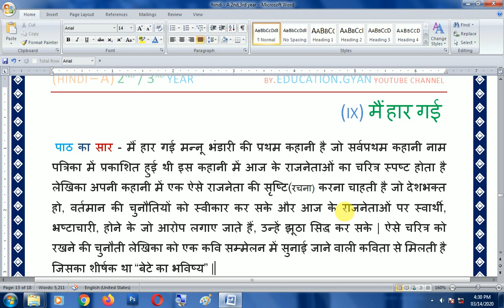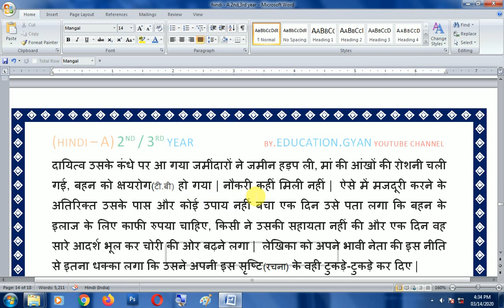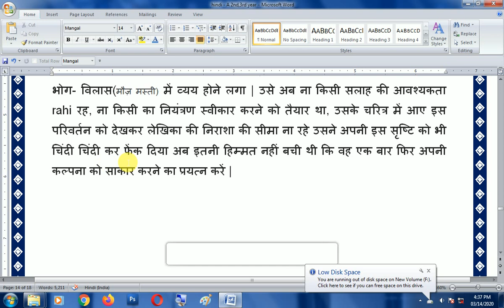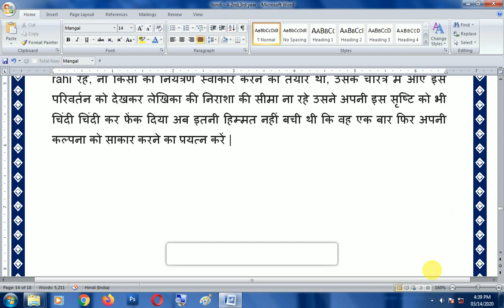मैं हार गई chapter - 9 || HINDI - A | b.a programme 2nd/3rd year HINDI -A chapter 9 || Main Haar Gai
hello, guys is video me hum baat karenge  b.a 2nd or 3rd year ki hindi - A book ke chapter 9 ki jiska naam hai मैं हार गई aaj is chapter ko hum clear karenge or agar aapko is chapter ki pdf notes chahiyea to aap niche link se download kar sakte hai niche hamari website ka link deya hua hai aap waha se or bhi chapter ya subject ke notes download kar sakte hai  and thank you guys or video ko like bhi jarur karna share karna to bhulna hi mat

THANKS